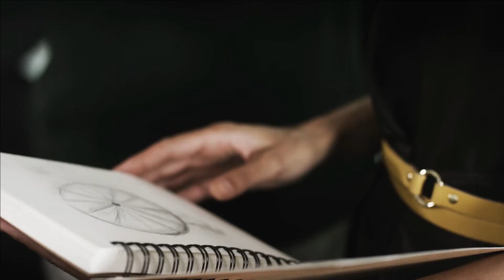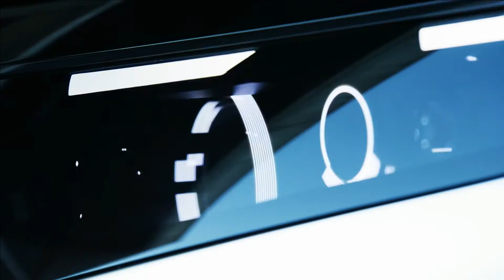The Mercedes EQS: Design For All The Senses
The EQS is the all-electric luxury saloon from Mercedes. With it, Mercedes-EQ is redefining this vehicle segment. The EQS is also the first model to be based on the modular architecture for luxury and executive-class electric vehicles.